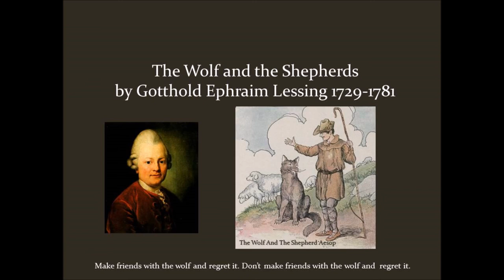The Wolf and the Shepherds by Gotthold Lessing 1729-1781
Gotthold Ephraim Lessing decided to rewrite Aesop's fable The Wolf and the Shepherd.